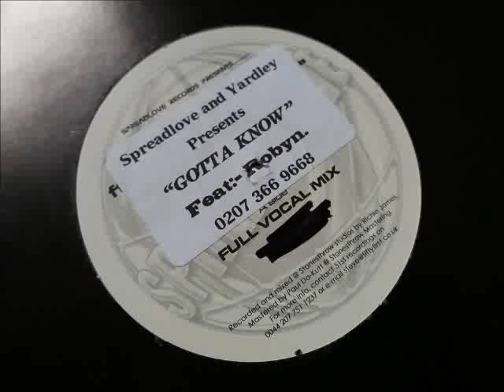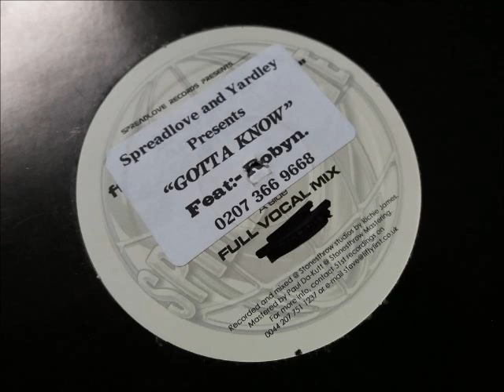Spreadlove and Yardley - Gotta Know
That Robyn vocal yet again, this time with a refix from Dom Spreadlove and Mark Yardley